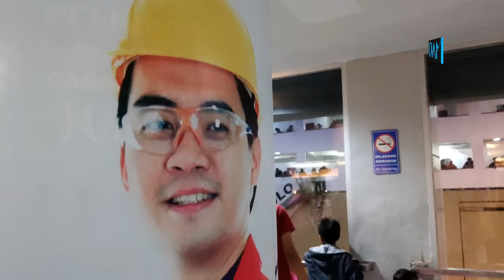SPESIAL VLOG | BEGINILAH RASANYA MENAIKI KAPAL PENUMPANG TERBESAR DI INDONESIA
Di Hari libur ini saya sekedar berbagi sedikit pengalaman yang cukup menyenangkan saat menaiki sebuah kapal penumpang kebanggaan  Indonesia, nonton aja ...